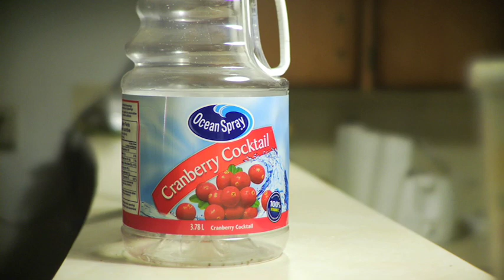FOCUS TEST #1 SONY EX1 W/ LETUS EXTREME - 50MM 1.8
First focus test with the Sony Ex-1 w/ Letus Extreme using the Canon 50mm f/1.8
More Tests coming soon!